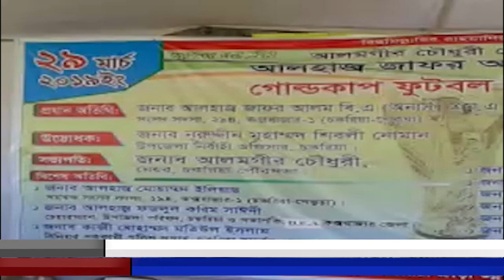চকরিয়া শেখ রাসেল মিনি ষ্টেডিয়ামে জাফরুল্লাহ্ এমপি গোল্ডকাপ টুনামর্টে সম্পন্ন